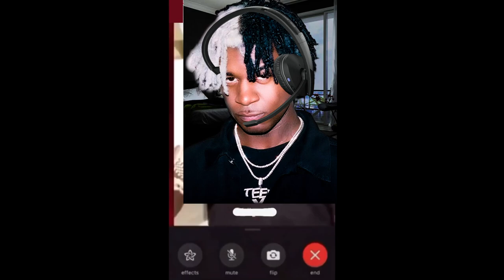Opium Plays Minecraft (Ft. Lil Uzi Vert)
Opium artists Playboi Carti, Ken Carson and Destroy Lonely play Minecraft with Lil Uzi Vert...